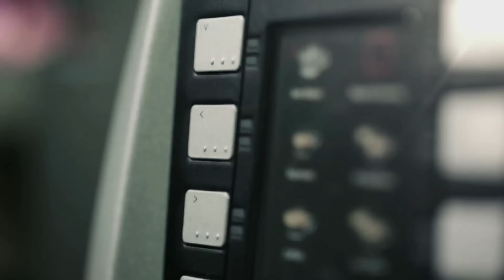[MV] ZPZG(지피지기) _ Go crazy(미치겠다)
The new star of 2014, ZPZG’s first album is released.

Group of 4 members, Khan, Kang, Gyeom, and Jihoon.
They’re making debut as a competent group after practicing for many years.
‘Co Crazy’ is about a guy who finds him going crazy after meeting a girl.
The composer and the member of BNR ‘Master Key’ participated in producing the song
and ‘귓방망이’ wrote the lyrics. The love story of the guy with rhythmical and exciting sound completed the song.

2013年下半期、彗星のように登場したジピジギ（ZPZG）のファーストアルバムが公開された。
Khan、Kang、Gyeom、Jihoonで構成された4人組グループ、ジピジギ（ZPZG）。
数年間積み上げてきた実力派グループとして大衆に初披露される。

ジピジギ（ZPZG）の「狂ってしまいそう」は、愛は戯れ事だと思っていた男が一人の女性
に出会って初めて感じる感情とときめく気持ちに狂ってしまいそうだという内容の曲で、
プロデューサー兼作曲家グループ‘BNR’のメンバー‘マスターキー’が参加し、作詞には‘耳
元’が一緒にして一人の男の愛の物語を軽快でノリのいいサウンドによく溶かして曲の完成度を高めた。

2013 하반기 혜성처럼 등장한 지피지기(ZPZG)의 첫 앨범이 공개됐다.
Khan, Kang, Gyeom, Jihoon으로 구성 된 4인조 그룹 지피지기(ZPZG).
수 년간 쌓아 온 실력파 그룹으로써 대중들에게 첫 선을 보인다.

지피지기(ZPZG)의 ‘미치겠다’는 사랑은 장난이라고 생각했던 남자가 한 여자를 만나고 나서
새롭게 느껴지는 감정과 처음 느껴보는 두근거림에 미치겠다는 내용의 곡으로써,
프로듀서 겸 작곡가 그룹 BNR에 멤버 ‘마스터키’가 참여, 작사에는 ‘귓방망이’가 함께 해
한 남자의 사랑이야기를 경쾌하고 신나는 사운드에 잘 녹여 곡의 완성도를 높였다.